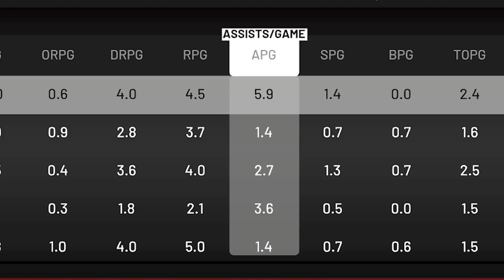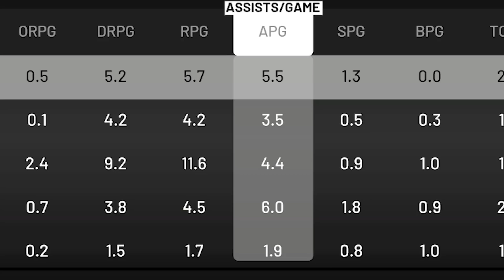DeSteph DeCurry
Today I combined Steph Curry and DeMar DeRozan into one player, to create DeSteph DeCurry!